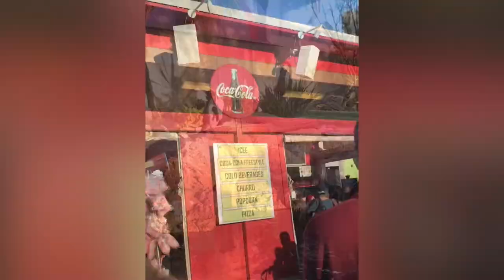Higley High School Holiday Bowl Trip 2019